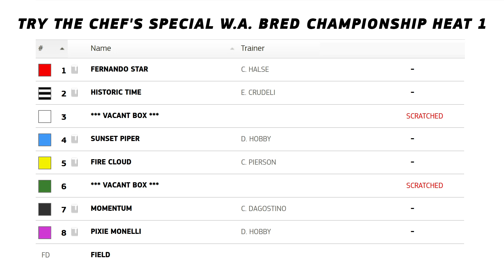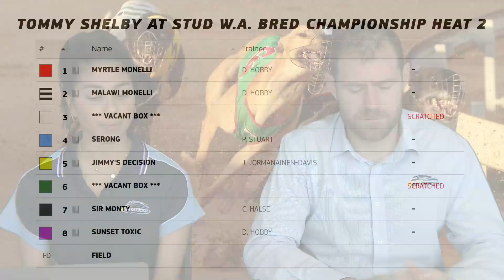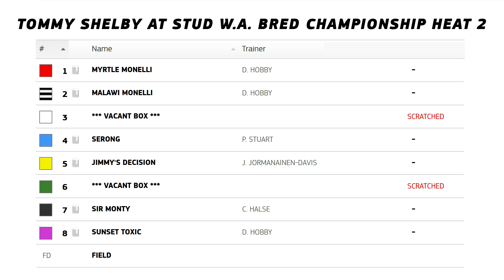20210915 Wednesday Preview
This week Leia and James preview the WA Bred Heats, and we all climb aboard the Shayne Train for a very special cause.